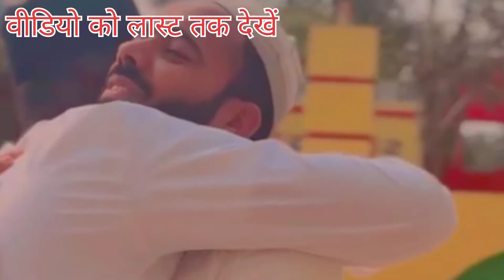Shihab live today🔴शिहाब के लिए पाकिस्तान पुलिस ने किया ऐसा काम😱जिससे पूरे देश में हो रही उनकी तारीफ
Shihab live today🔴शिहाब के लिए पाकिस्तान पुलिस ने किया ऐसा काम😱जिससे पूरे देश में हो रही उसकी तारीफ
Shihab chittur
Shihab chittur channal
Shihab Bhai
Shihab chittur official
Breaking news
Shihab chittur news
Live news
118 day shihab chittur live
Baga boder coming soon
Live today news

Shihab chittur Pakistan news
Shihab chittur live today
Shihab chittur live location
Shihab chittur waga boder
Shihab Bhai visa issue
Shihab chittur Visa issue